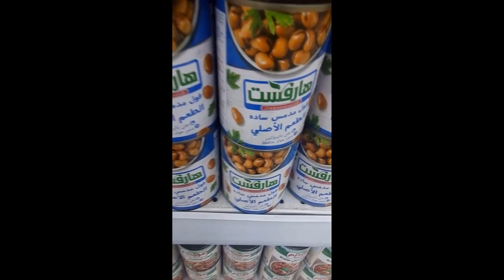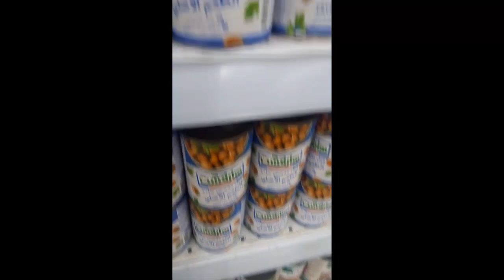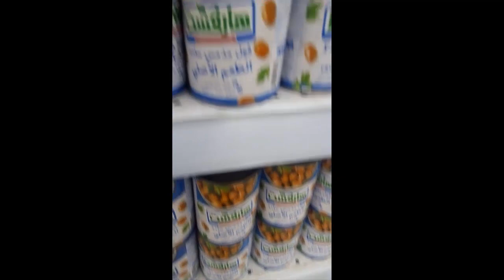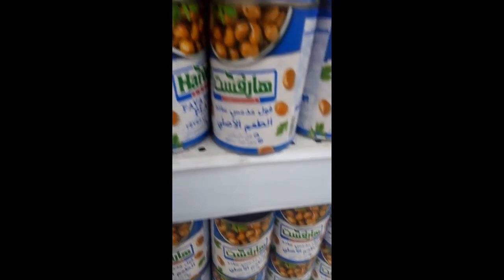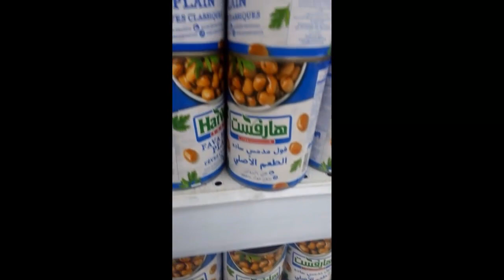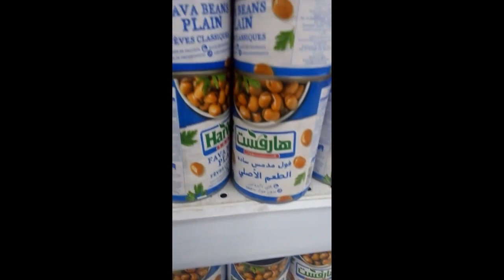تفسير رؤية الفول المدمس فى المنام//تفسير الأحلام